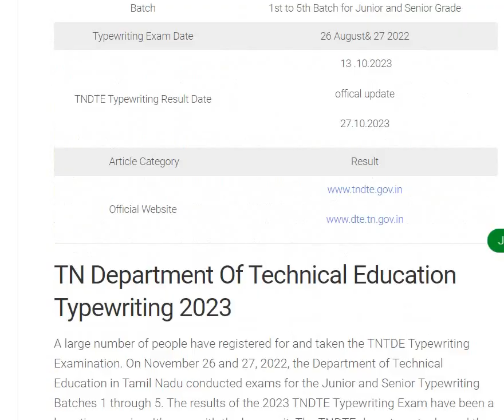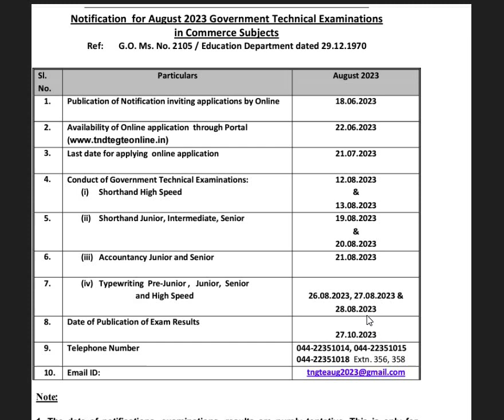Typewriting Exam Result 2023 in Tamil Typewriting Exam Result August Month Result 2023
TNDTE Typewriting Results August 2023 Link

tndte typewriting exam results Aug 2023

typewriting results,typewriting exam result 2023

typewriting exam august 2023

typewriting result,tndte typewriting exam 2023,

typewriting exam result 2023 date,typewriting exam results,

typewriting result 2023 tamilcoa exam result 2023

computer office automation result 2023,

coa result 2023,

coa result 2023,august 2023

typing result,coa exam result 2022,

# coa result 2023,coa result 2023 link

,tndte coa result 2023,

coa result 2023 in tamil,coa results 2023,

tamil senior august 2023,dote result 2022,

coa result,coa result 2023 pdf download,

tn typewring exam august 2023,

tn shorthand exam august 2023,coa exam result 2023 tamil nadu

,# coa result february 2023